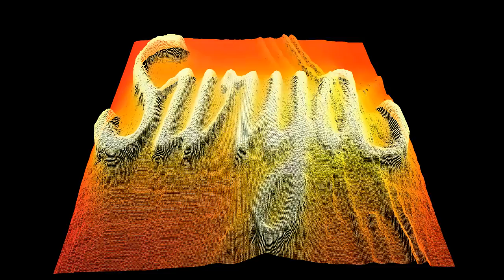s u r y a (gg)